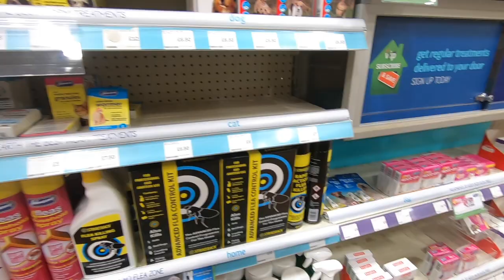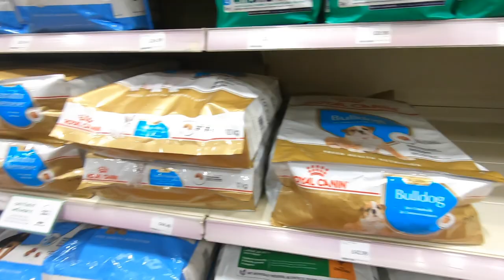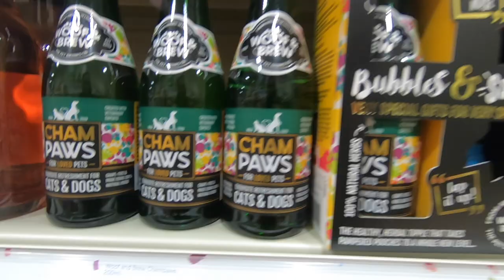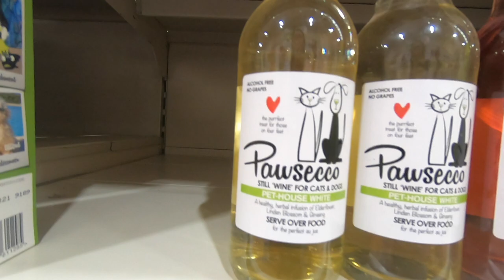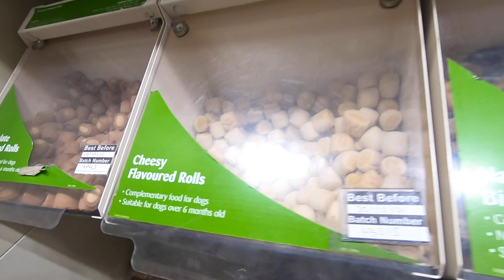shopping Day in PETS AT HOME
FILIPINA BRITISH CHINESE VLOG    UK Life  Pets at home

ABOUT THE VIDEO: I AM SHARING  UK LIFE  AND THE BRITISH WAY OF LIVING. In this video, our dog, LADY - CAVALIER KING CHARLES SPANIEL  went shopping in Pets at Home. She loved it. She's like mummy, Lady loves shopping too.. :D

UK LIFE | VLOG 008 | Pinay vloggers | Grace in the UK

I post VLOGS 3 TIMES A WEEK. ( Wednesday, Saturday, Sunday )

Vlogging product I use

 • SONY a1000 / GoPro 7

Thank you, BEAUTIFUL PEOPLE, for visiting my channel. I hope my video finds you well!